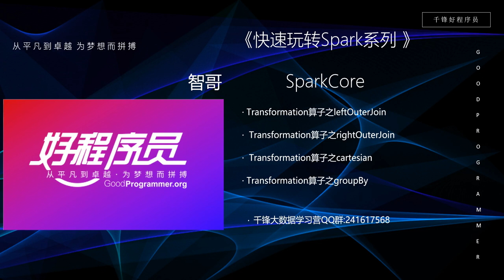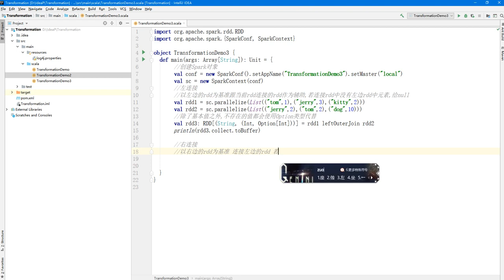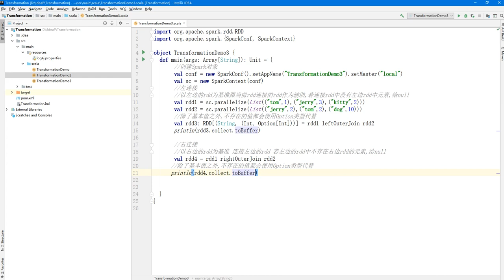大数据快速入门Spark-38_rightOuterJoin